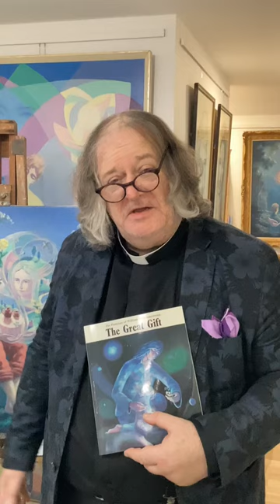William Arkle Private Collection